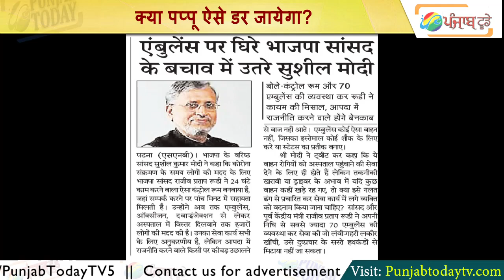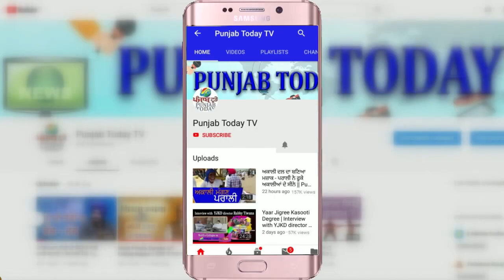क्या पप्पू ऐसे डर जायेगा? Pappu Yadav | Nitish Kumar | Coronavirus | Bihar